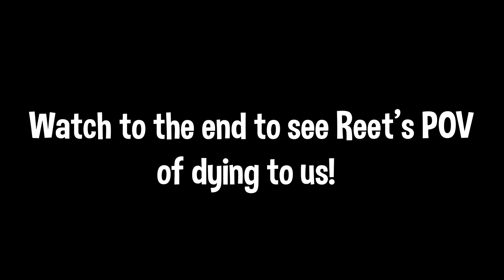Spicy 🌶️ (Fortnite Montage)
GG's to Reet and his trio : )

Use code "Flamed" in the Item Shop ❤️

🛍 USE MY CODE "Flamed" in the Item Shop

🎧 Song: Ty Dolla $ign - Spicy (feat. Post Malone)